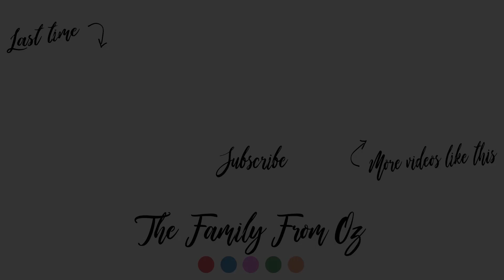OUR PLANS & GOALS FOR 2019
New Year, New Plans. Thank you for continuing to join us on this journey! ♥

♥ ♥ SOCIAL MEDIA ♥ ♥